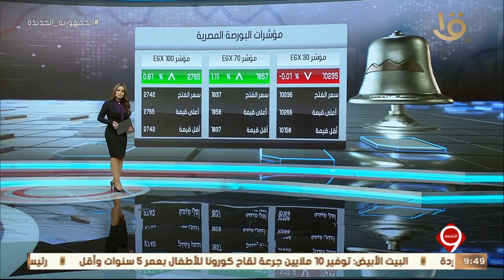نشرة التاسعة | تباين أداء مؤشرات السوق بختام التعاملات